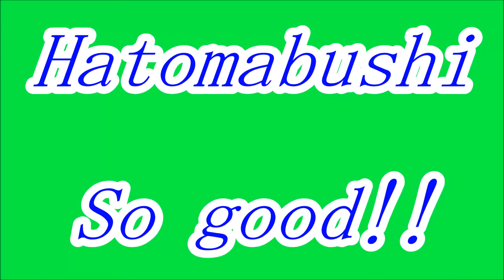★舞ムービー（2629）首里城の舞 鳩間節 The Ryukyuan Dance 2014.11.07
11月7日の伊是名郷友芸能協会 通水会の舞台です。